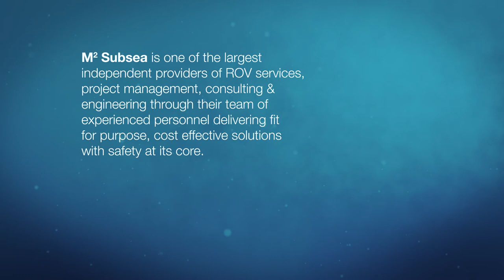M2 Subsea Motion Graphic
M2 Subsea is one of the largest independent providers of ROV and vessel services, Project Management, Consulting & Engineering through their team of experienced personnel delivering fit for purpose, cost effective solutions with safety at its core.